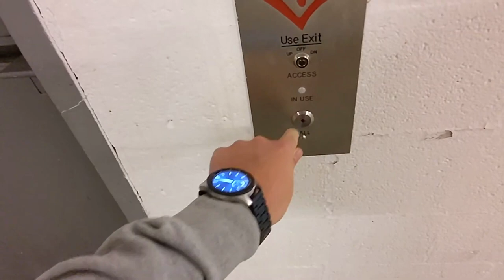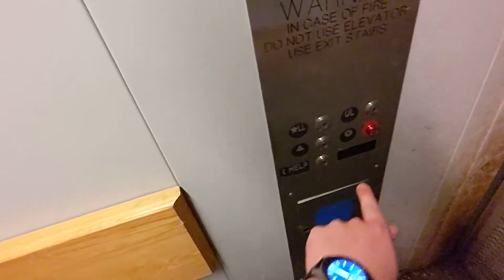MEI hydraulic freight elevator at Springfield Town Center (food court island) in Springfield VA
(02/25/2023) This is one of the MEI freight elevators at Springfield Town Center in Springfield VA. This is at the food court island (only on the upper floor) of this mall. It's a bit dirty, although not as dirty as the freight near the left side of Target. The controller for the door is a bit of a pain unlike the Monty freights at Tysons Galleria. The thing won't register unless you raise and close the door like I demonstrate. Also, opening the interior gate from the outside is a bit of a pain. There's also quite a bit of graffiti on the wall between the two floors.

Fun fact: the management passenger elevator caught on fire last week.

As a kind disclaimer, I do not encourage sneaking into unauthorized areas.

Info about this elevator:

Fun factor:
- Score: Decent
- Improvements needed: put signage outside of the elevator ensuring people close the doors after use

Infrastructure:
- Original brand: idk
- Brand of modded elevator: Minnesota Elevator Inc.
- Estimated construction/install year: idk
- Estimated modernization year: 2014
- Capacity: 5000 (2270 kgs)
- Type of elevator: Inground hydraulic
- Additional info: Dry powered

Fixtures:
- Hall fixtures: Innovation Bruiser (PB-52)
- COP fixtures: Innovation Bruiser (PB-52)
- Former hall fixtures: idk
- Former COP fixtures: idk

Doors:
- Exterior door type: Vertical center parting
- Interior gate type: Single grated gate
- Door brand: EMS Group
- Gate brand: EMS Group
- Operation of doors: Manual operation